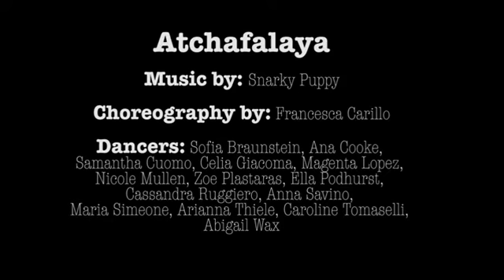Atchafalaya - Variations Showcase 2016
Variations Dance Studio
Choreography by Francesca Carillo